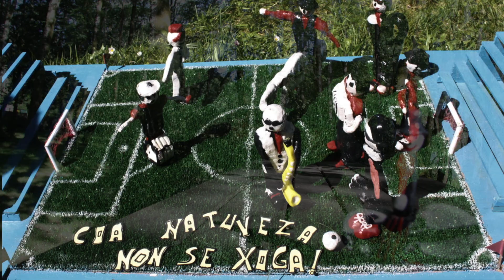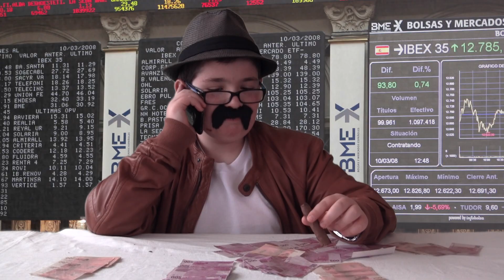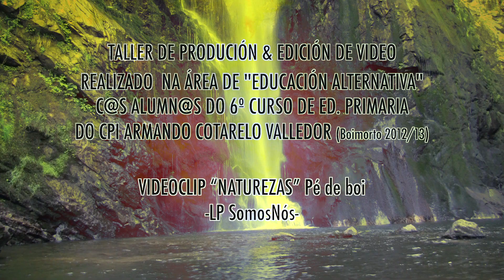NATUREZAS Pé de boi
A banda galega Pé de boi, preséntanos o Videoclip do tema "Naturezas", correspondente ao traballo discográfico "SomosNós".

Esta canción fálanos da importancia do respecto pola natureza.
Dos despropósitos que se acometen contra ela a prol dos interese privados duns poucos, e da hipocresía e aproveitamento dalgúns políticos no beneficio das súas carteiras.

Na canción colabora coa letra e a voz o grupo Pontevedrés, "Conversos"
(Boel & Luc Copin).

O videoclip foi elaborado a través dun taller de video-creacion levado a cabo na área de "Atención Educativa", polos discentes do "CPI Armando Cotarelo Valledor" de Boimorto (A Coruña). .

O grupo "Pé de boi" da as gracias polo grandísimo traballo realizado, a tod@s @s alumn@s do 6º curso de Ed. Primaria e aos docentes participantes no proxecto.